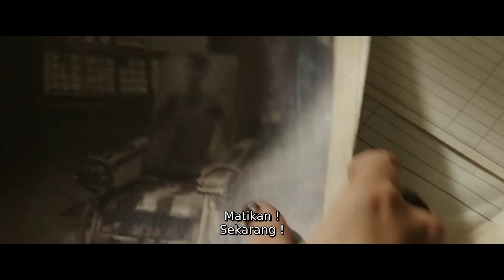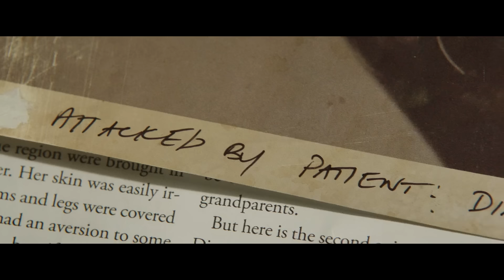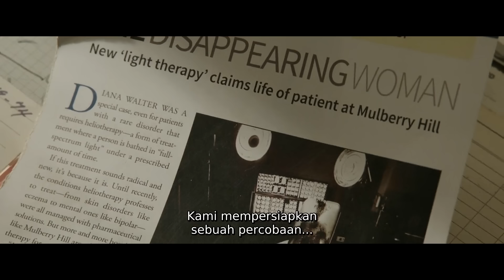MAU TIDAK MAU SUKA TIDAK SUKA MAHLUK HALUS ITU MEMANG ADA DI SEKITAR KITA | Alur cerita film horor